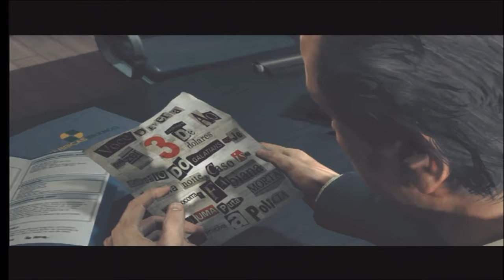Let's Play Max Payne 3 (720p + Commentary): Part 2: Slight complications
Any and all support is always appreciated!

Just brush her hair over that giant hole where her skull should be.